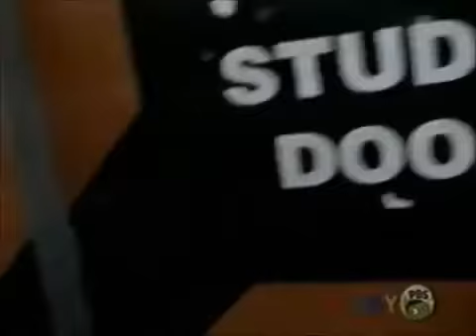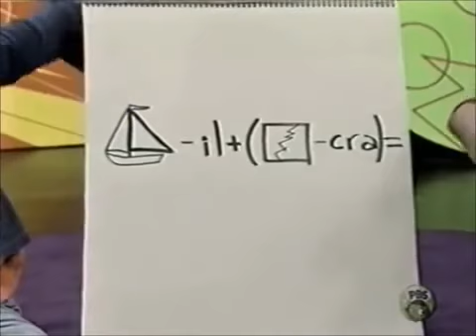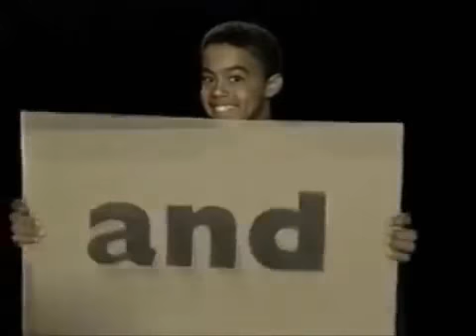ZOOM Season Two Episode Twenty Three (fan edit)